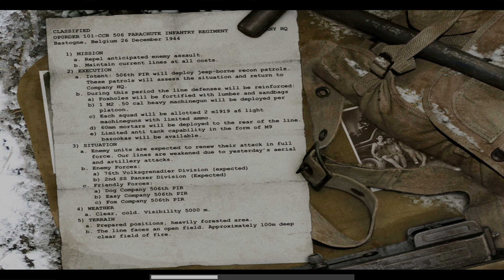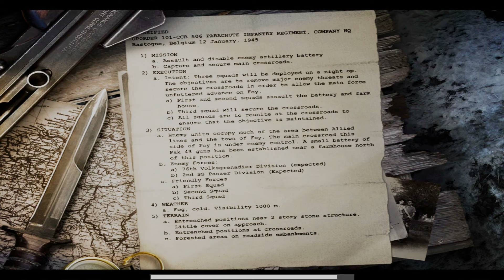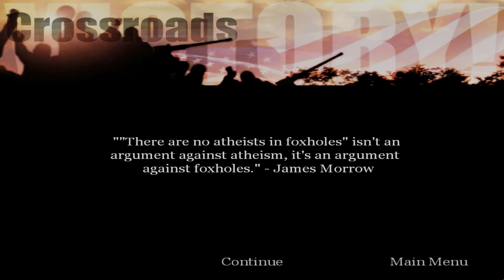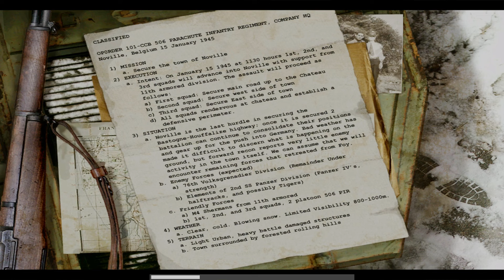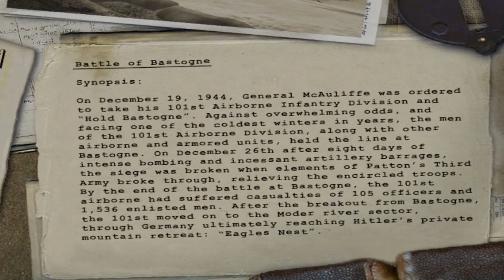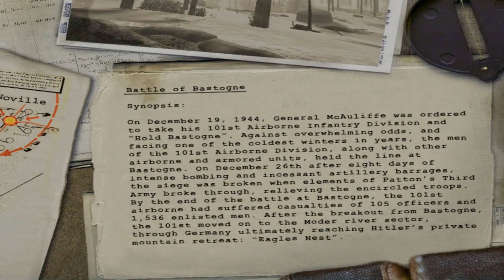This What Happen when American meet German Division at Bastogne, Belgium | CoD United Offensive 2004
Cpl. Scott Riley is the first playable protagonist of United Offensive in the American campaign. Riley takes part throughout the entire Bastogne campaign by defending Bois Jacques, capturing and securing the crossroads and town of Foy, and capturing Noville.

03:45 - Defence the line of Bois Jacques
14:53 - Retaking Crossroads
28:50 - Secure the Town of Foy
45:36 - Battle at Noville Chateau